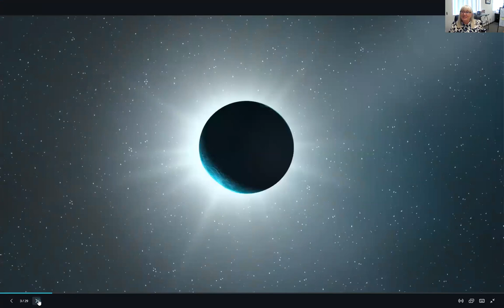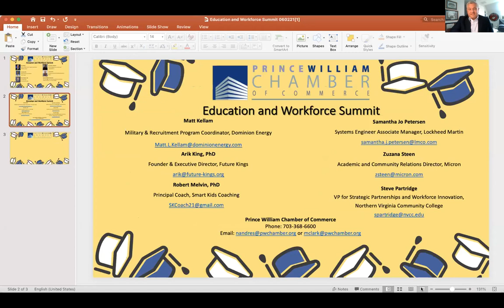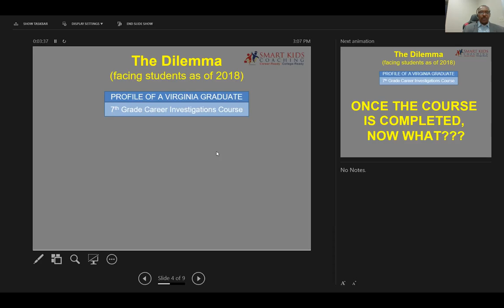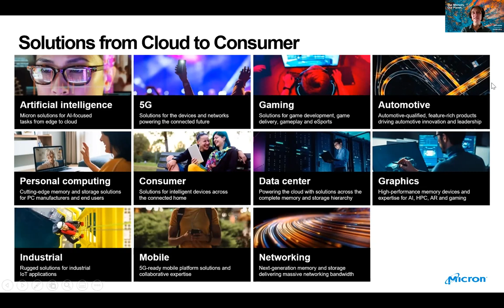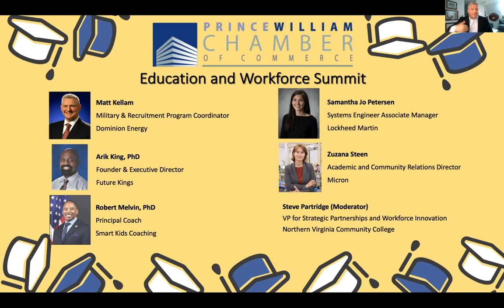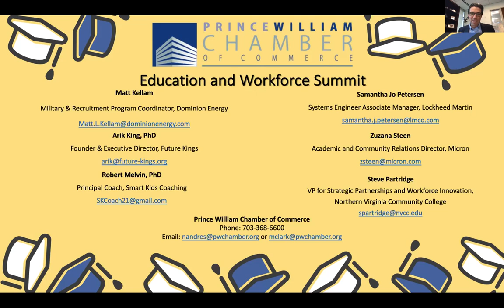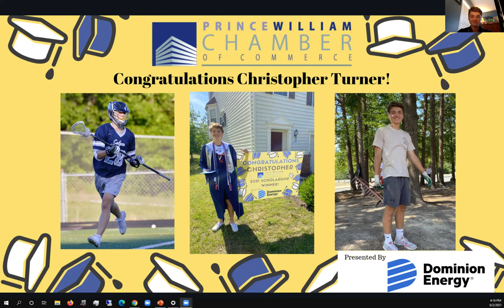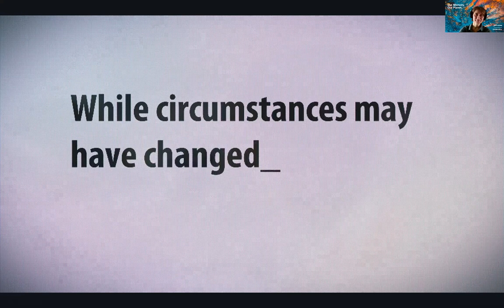2021 Education & Workforce Summit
Our annual Summit from the Education and Workforce Development Summit exploring the future of the workforce and awarding 3 scholarships to Prince William Region Seniors.